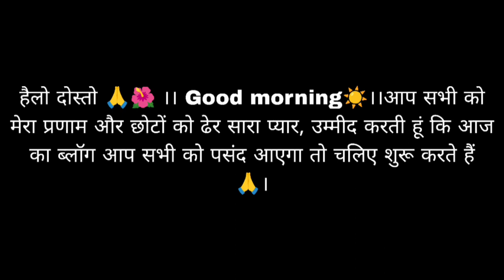Uttarakhand का इतना सुंदर गाँव और गाँव का जीवन 🛖🏔🏕❤🥰@meenuvlogsuk04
Uttarakhand का इतना सुंदर गाँव और गाँव का जीवन 🛖🏔🏕❤🥰‎@meenuvlogsuttarakhandi7040